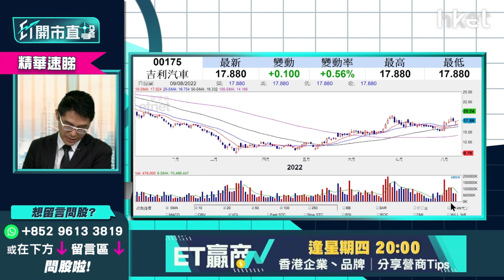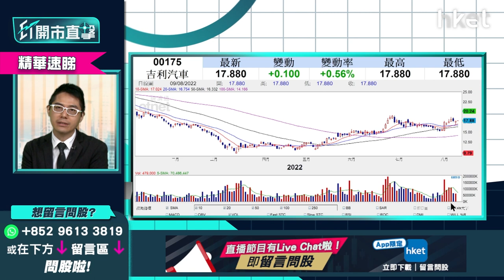【ET開市直擊】（精華）吉利 (0175) vs 長汽 (2333)邊隻較值博？